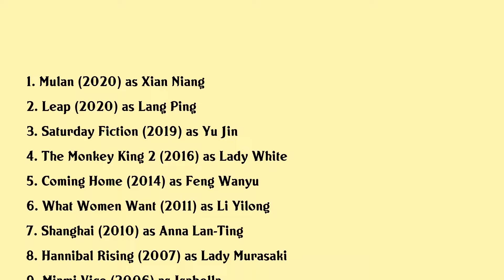Gong Li Movies list Gong Li| Filmography of Gong Li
Gong Li Full Movies List Filmography of Gong Li

Latest movies of Gong Li are:

1. Mulan
2. Leap
3. Saturday Fiction
4. The Monkey King 2
5. Coming Home
6. What Women Want
7. Shanghai
8. Hannibal Rising
9. Miami Vice
10. Curse of the Golden Flower
11. Eros
12. Memoirs of a Geisha
13. The Hand
14. 2046
15. Zhou Yu's Train
16. Breaking the Silence
17. The Emperor and the Assassin
18. Chinese Box
19. Temptress Moon
20. Shanghai Triad

Complete list of movies acted by Gong Li are in this video.

Please Comment down your favorite movie of Gong Li